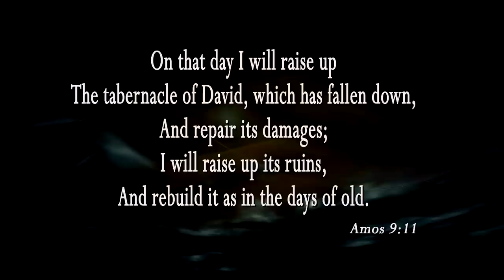Prepare for the Return of Jesus!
Tracy Eckert shares an amazing revelation on God's end-time temple. Don't miss this word!

Tracy Eckert says it’s time to put distractions in their place and prepare your heart for the return of Jesus. You will be ready, or not!

Tracy lays out a powerful, simple sketch of the end-time Church. Her new book, God’s End-Time Temple, rises above current events and mainstream media. She carries you straight to the biblical accounts of Zerubbabel, Haggai, Zechariah and Melchizedek to show you God’s plan.

Tracy also shows you how to prepare your heart with a collective purpose in mind. It means putting aside every hindering distraction. Because it is your focus that God wants.

As both a pastor and marketplace leader, Tracy shares her surprising journey as the Holy Spirit detailed God’s blueprint for His “capstone generation.” What is on the table? Tracy points to:

🙏 100-fold fruitfulness in prayer
🙏 Discernment of “signs of the times”
🙏 Bearing fruit that remains in your sphere of influence
🙏 Increased transformation in your own life
🙏 Encounters of unprecedented Glory

God’s is looking for a Kingdom of priests and kings, and Tracy’s 3-CD/audio series, 7 Steps to Hearing the Voice of God, will help you move forward.

Tracy urges you to start identifying your distractions now, not at midnight. She says God plans to sovereignly fill His Temple for the return of Jesus, and you already hold your invitation!